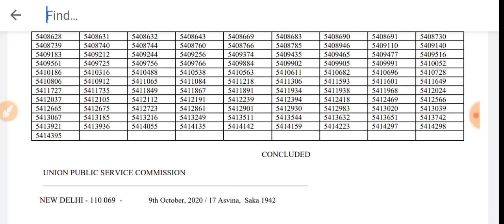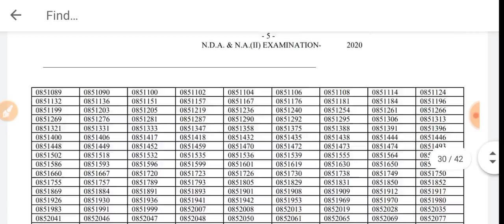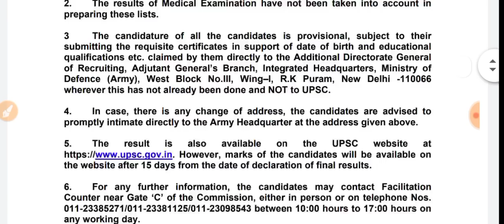upsc nda result 2020||upsc nda result Kaise Dekhe || How To Check Upsc nda result 2020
welcome To Super Study

UPSC NDA Result 2020 👇👇👇

NDA 2 result link

Nda 1 result link